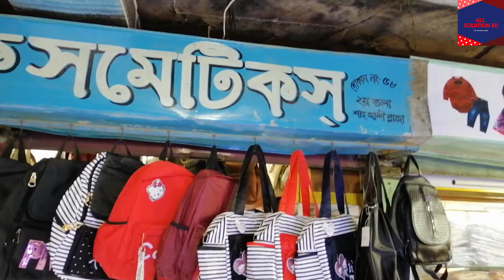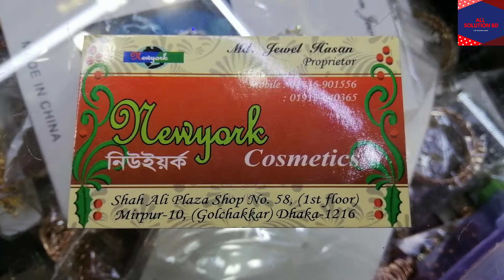Stylish ladies party bag in reasonable price| মেয়েদের পার্টি ব্যাগ | Ladies Party bag collection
Stylish ladies party bag in reasonable price
Friends today's video is all about Stylish ladies party bag in reasonable price. In this video you will know the exact place to buy some amazing stylish ladies party bag in reasonable price. I am try to describe all the information that I know related to ladies party bag. So friends keep watching this video till the end. It will be much more helpful for you guys.
Here you can find different kind of tips and tricks. You will be highly benefited after watching our tutorial. We are presenting all complex solution of computer like windows problem, PC related solution, Internet speed boosting tips, android phone related issues, ETC. Thank you.
For your kind information visit this showroom to get attracting offers
Newyork Cosmetics
Shah Ali Plaza, Shop No. 58, (1st floor) Mirpur 10, (Golchakkar) Dhaka-1216